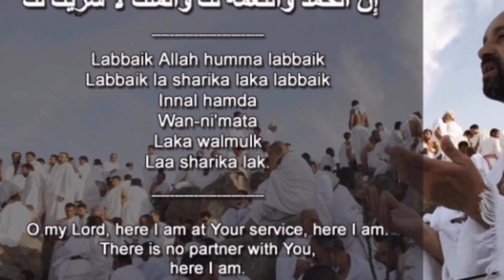Labbaik Allah Humma Labbaik || Hajj Mubarak 2019 || sylheti American mum sumi